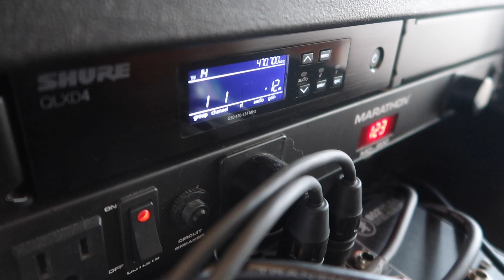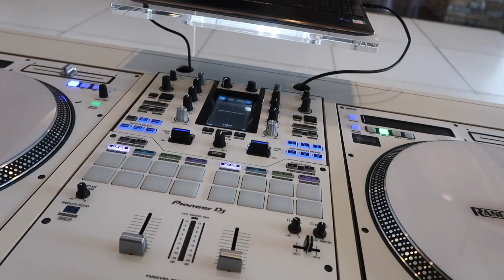WHEN DJ S HAVE OPTIONS | NEW DJ FURNITURE ON DISPLAY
Finally the DJ Furniture has returned to the Gig Logs!! Check out how the new setup looks and how good of a wedding this was. So Please Make sure you Check out out the video and Also Enjoy and be sure you Like this video, Subscribe to the channel, Share it on social media, Comment on what you thought, and again Enjoy!!!

Crate Connect : JayBook

Manage Your Business with Honeybook!!

Location

Stone River, Downtown  S.C.

Speakers
QSC KW152 3 Way
QSC KW181 Subwoofer
QSC KW12
QSC KW122
BOSE S1 PRO
MAUI 5 GO
LD Maui 44g2

Speaker Bags
QSC K12
QSC KW152
QSC KW122
QSC KW181
MAUI 5 GO Bags
LD Maui 44 g2 speaker bag
LD Maui 44 g2 subwoofer bag
LD Maui 44 g2 subwoofer cart

Microphones
Shure PGA48-XLR
Fifine Wireless Mic

Mixers:
Mackie 8 Channel mixer
Yamaha 10 Channel mixer

Xvive U3d for DJ Controllers (Stereo)

ADJ Focus Spot 4Z
ADJ AirStream DMX Bridge
Adj Element Hex
Gaffer Tape
Lighting Clamps
Glow Foam Sticks
ADJ Mega Tri Par Profile Plus
ADJ Inno Spot Pro (black)
ADJ LED UV Panel
Chauvet Dj Wash FX2

Haze Machine
ADJ Haze Generator
ADJ Haze Fluid

Cables & Cases
Your Cable Store 25 Foot XLR 3 Pin Female To 1/4 Inch
Male Mono Microphone
1-In-2-Out HDMI
Mediabridge HDMI Cable (25 Feet)
Studiocase Matix
Pro X Case ddj1000wlt

Battery Packs and Accessories

Headphones
Pioneer HDJ1500
Pioneer HDJ1500 white
Headphone Clip
V Moda Crossfade LP2 Headphones

Facade
Odyssey SWF7246B
Scrim King DBL sided
Adj Event Facade
ProX XF - 5X3048W
On Stage Speaker Stand Skirt (black)
ADJ Event Pro Table 2

Stands

Frankenstands (F1)
Crank Up Truss Stands
On Stage Speaker Stands
Gravity Wire Management Clips
Scrim Kings Clamps
Glo Totem 2.0 Truss Lighting Tower
Global Truss 4.92ft(1.5M)12" Trianglar Truss
Gravity Stand Tray
Ceremony Stand/Legs for Computer and/or Mixer
Projectorgram Projector Mount
Rockville Totems

Epson Projector
Case Matix for Projector
Canon GX7 Mark II
Canon M50
GoPro Hero 5 Session
GoPro Hero 6 Black
Apple Iphone 12 Max Pro
Optoma Hd Projector
Epson Projector
Laptop Stand
Camera Tripod
Ravelli Flash Light Stand
Media Player